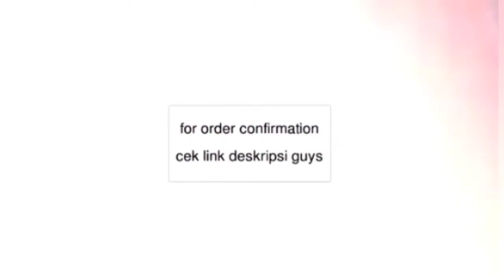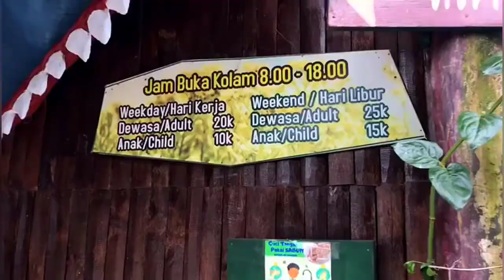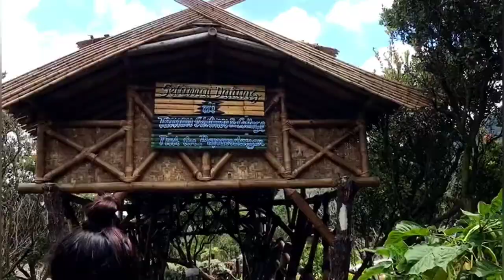ROADTRIP #33 " CEPAT GEDE BUNGA "❤️ - DEATH FOREST